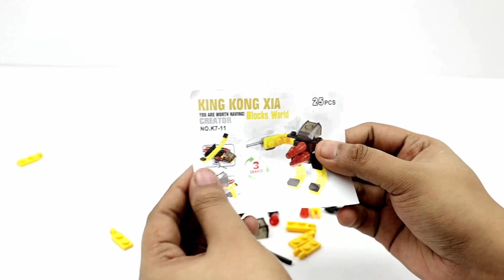Funny Kids Cooking Kitchen Set Unpacking With Colorful Surprise Eggs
Hello, we have a funny kitchen set for kids and toddlers. Our Kitchen set has beautiful pink cups, toy coke can, toy sprite can, colorful plates, spoons, toy gas burner, and toy ice cream, toy frying pan and lots of surprise eggs. Toy minions, toy gummy bear are eating toy food.

Thanks - Kiddi Pie.